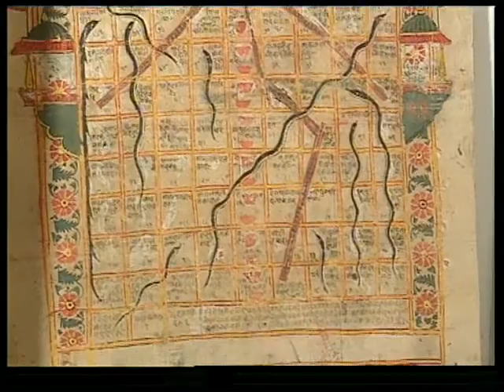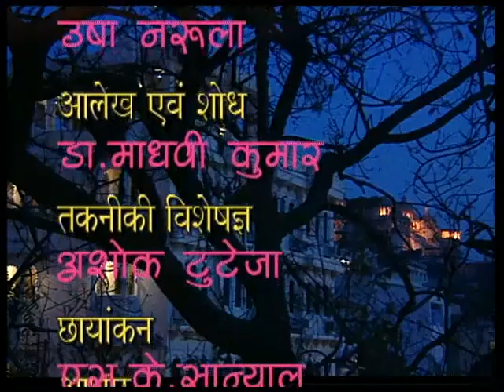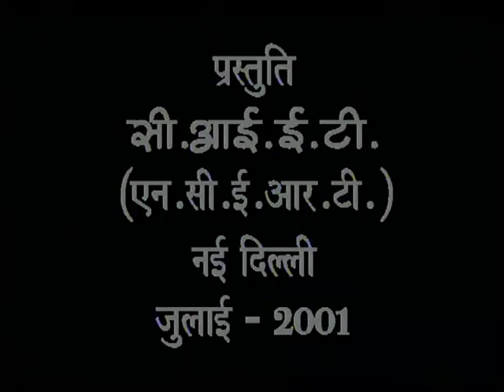Mevar ka Siramaur-Udaipur 01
यह कार्यक्रम उदयपुर के इतिहास, संस्कृति, प्राकृतिक स्थानों और उदयपुर में स्थित राजपूत युग के महलों पर आधारित है